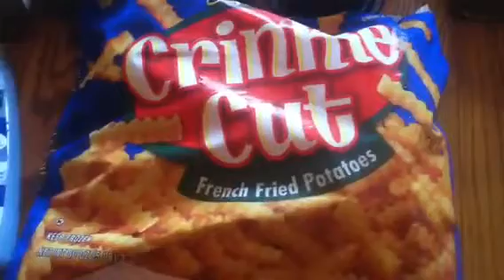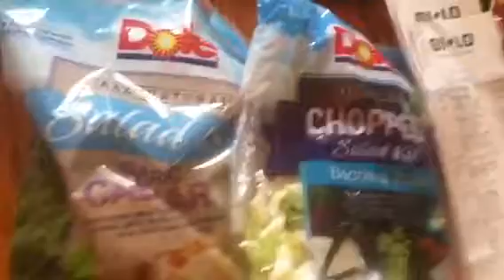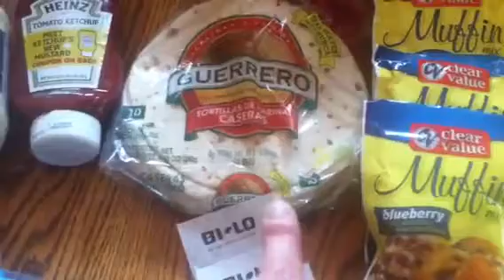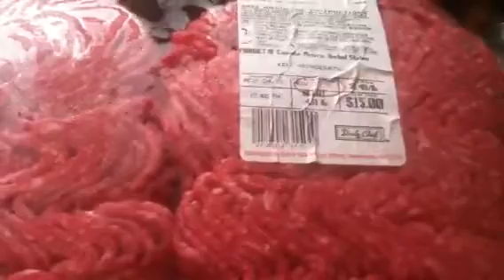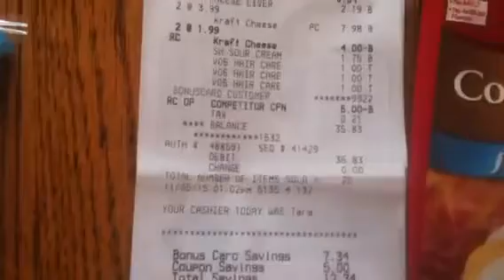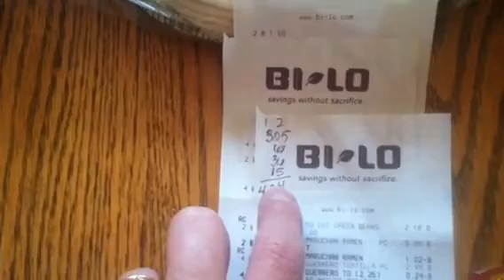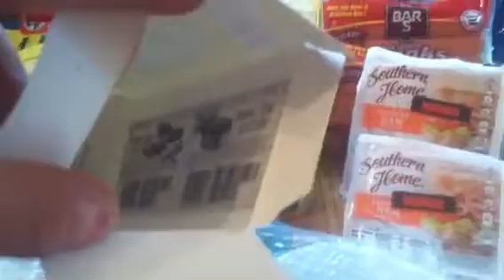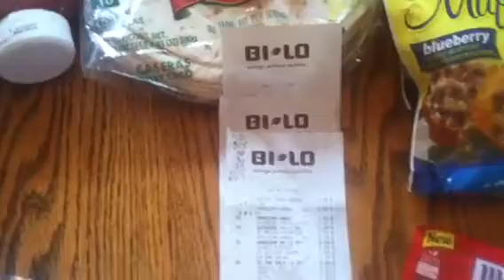Week 3 Grocery Savings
Spent $119, total for fiscal month is $424 so far with goal of $550 and one week to go. Will we make it? I think so!